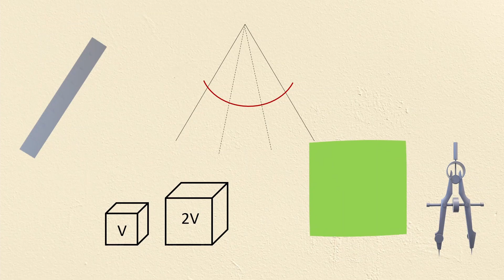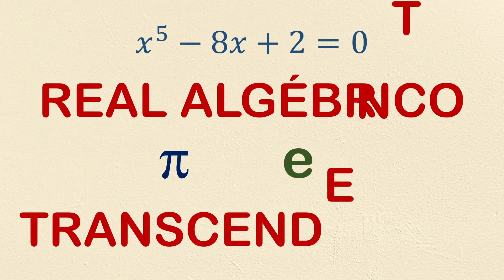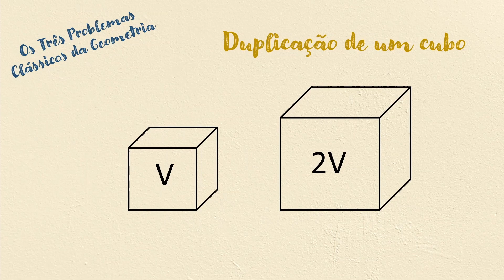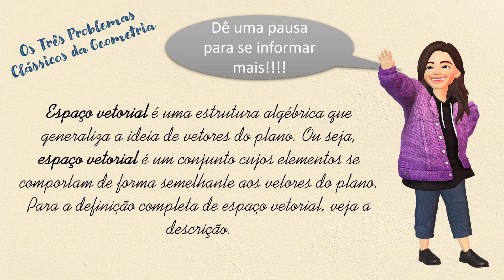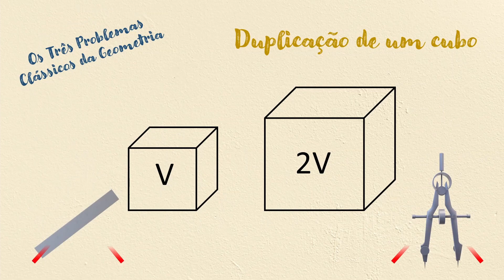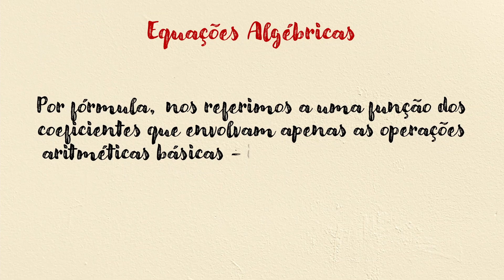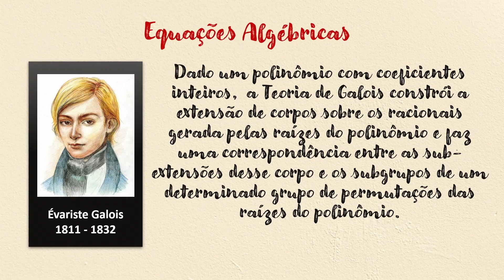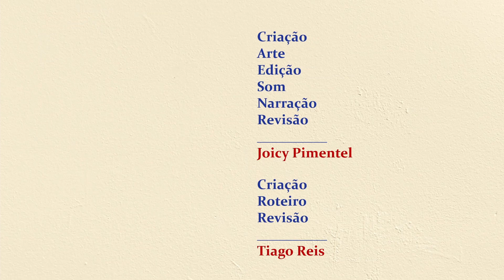121 - Soluções de Equações Polinomiais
O que um problema de geometria da idade antiga tem a ver com um de equações polinomiais da idade média?
Neste vídeo falamos dos Três Problemas Clássicos da Geometria: a Duplicação do Cubo, a Trissecção do Ângulo e a Quadratura do Círculo. O objetivo antigo era resolver estes problemas utilizando-se métodos geométricos apenas com régua e compasso.
Falamos, também, do problema histórico da busca por soluções de equações polinomiais de grau maior que 4. Para as equações de grau até 4, já conhecemos fórmulas de resolução. E, para as equações de grau 5 em diante?
Foi a Teoria de Extensão de Corpos que nos permitiu saber que os dois grupos de problemas acima NÃO POSSUEM SOLUÇÃO.

Aproveitamos, ainda, o presente vídeo para fazermos uma correção no vídeo “030 - Números Transcendentes e Não-computáveis” (youtu.be/Da8TqLoBaQg). Naquele vídeo, dissemos que números algébricos são os que podem ser obtidos a partir das seis operações aritméticas entre números inteiros. Mas, na verdade, um número real é algébrico se, e somente se, é solução de algum polinômio em uma variável não nulo com coeficientes inteiros. Falamos sobre isso no presente vídeo.

00:42 – Correção ao in Math “030 – Números Transcendentes e Não-computáveis”
02:21 – Régua e compasso
02:57 – Os Três Problemas Clássicos da Geometria
03:16 – Duplicação do Cubo
03:25 – Trissecção do Ângulo
03:32 – Quadratura do Círculo
04:04 – A Extensão de Corpos e os Três Problemas Clássicos da Geometria
05:41 – Espaço Vetorial
05:56 – Corpo
08:50 – Equações polinomiais
09:23 – Solução por radicais
11:00 – A Extensão de Corpos e a solução por radicais
11:35 – Teoria de Galois
12:09 – Número algébrico não obtível por radicais